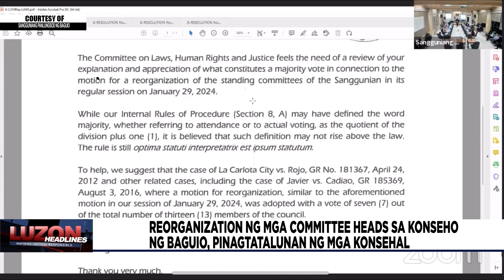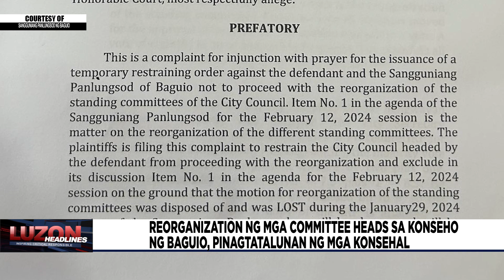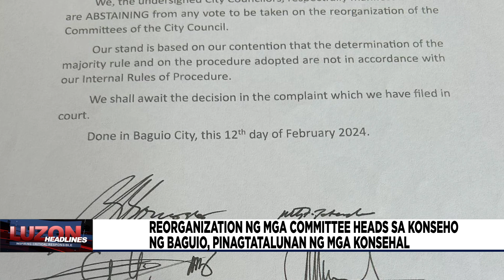Reorganization ng mga Committee Heads sa konseho ng Baguio, pinagtatalunan ng mga konsehal